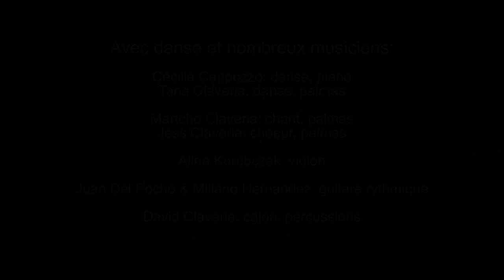Juan De Lerida & Bartholo Claveria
A venir !
CONCERT INÉDIT le 20 Mai 2015 au Nouveau Théâtre de Châtellerault
"Les deux frères vont partager leur flamenco sur scène, pour la première fois depuis presque 20 ans"
Avec danse et nombreux musiciens

Organisé par: 3T
Produit par: Musi'Calo Productions